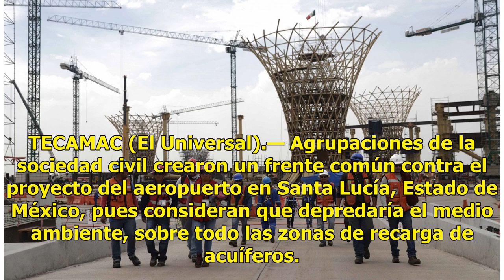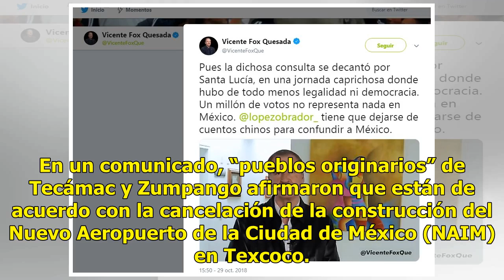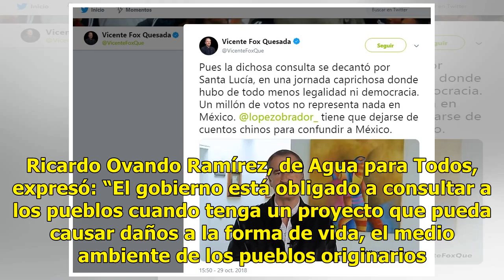Frente Común contra un plan - El Diario de Yucatán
TECAMAC (El Universal).— Agrupaciones de la sociedad civil crearon un frente común contra el proyecto del aeropuerto en Santa Lucía, Estado de México, pues consideran que depredaría el medio ambiente, sobre todo las zonas de recarga de acuíferos. El frente exigirá que las comunidades afectadas sean ...